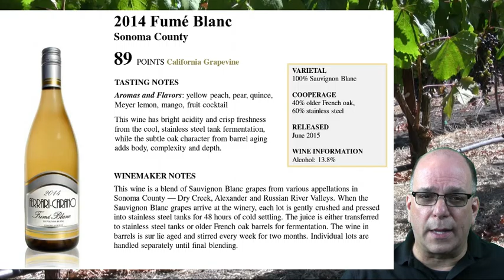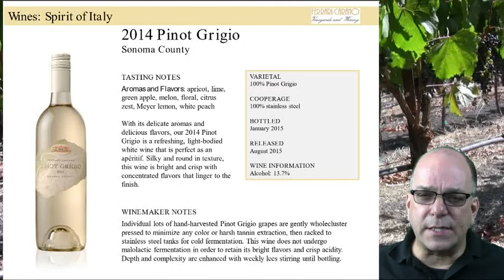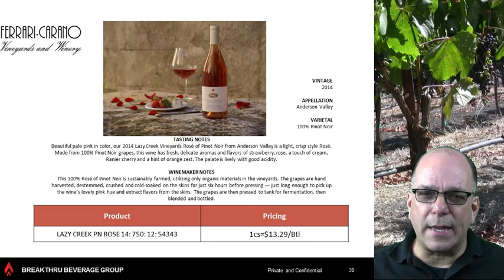Ferrari Carano February 2016